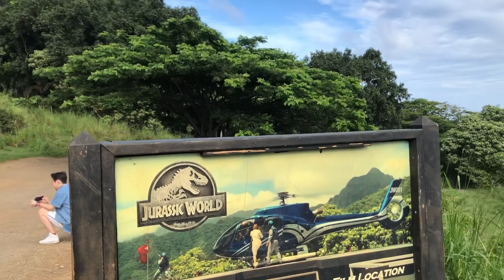Fui a Jurrasic Park!!! 😱